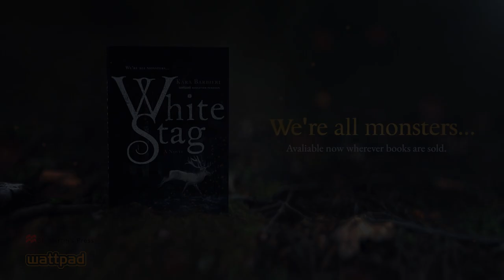White Stag Book Trailer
White Stag, the hit fantasy novel that originated on Wattpad, is now available wherever books are sold.

Don't forget - White Stag is Book #1 in the Permafrost Series, written by Wattpad Star Kara Barbieri (AKA @Pandean).